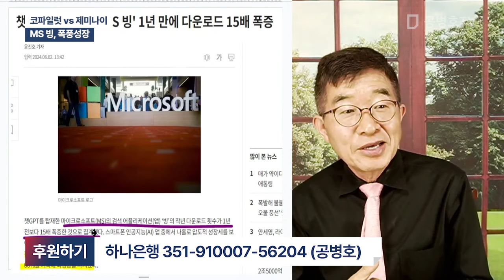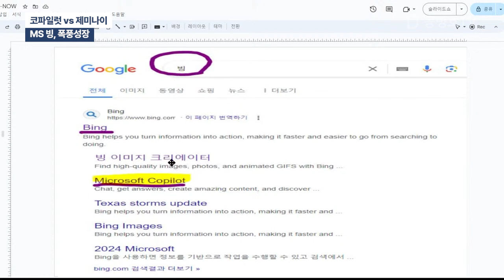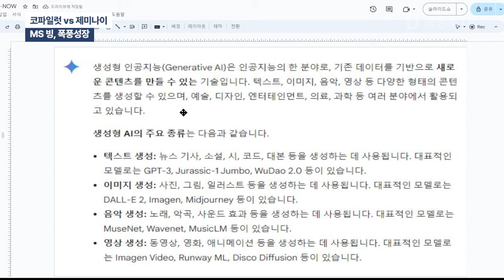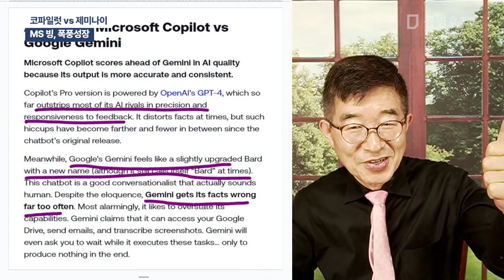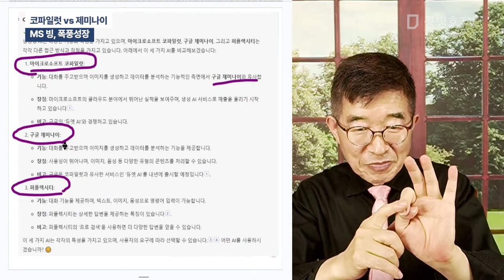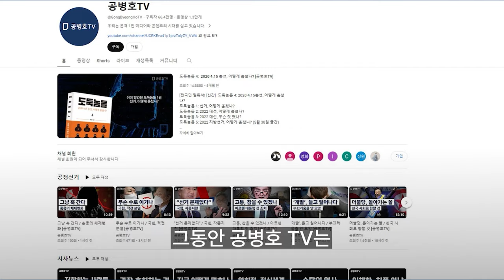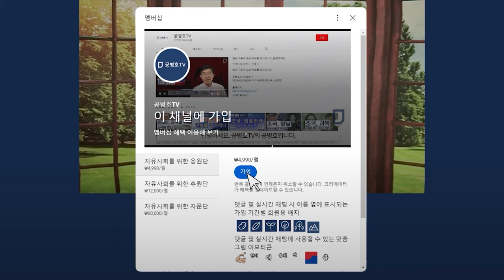코파일럿 vs 제미나이 / MS 빙, 폭풍성장 [공병호TV]